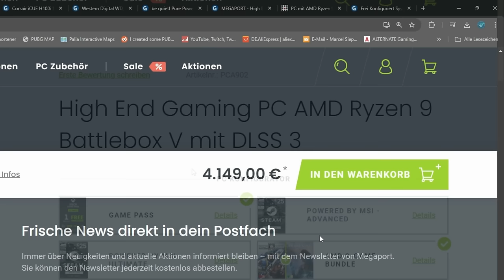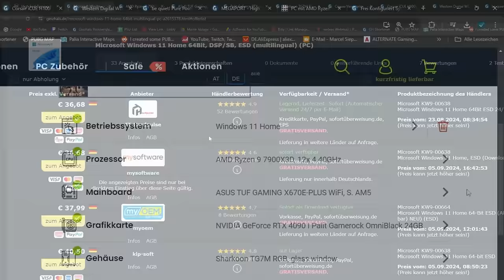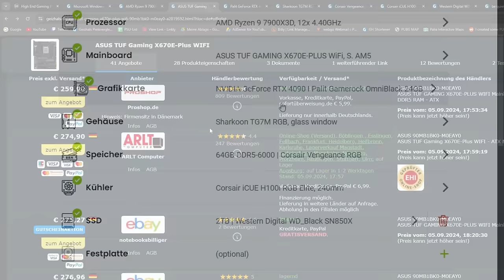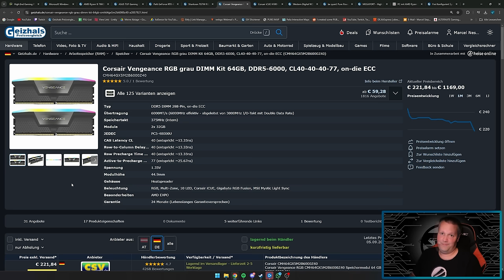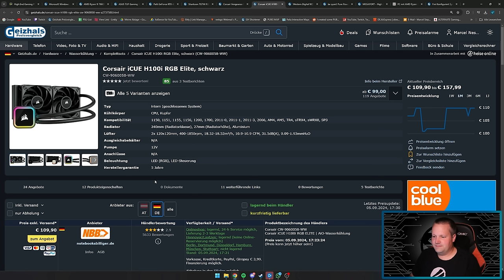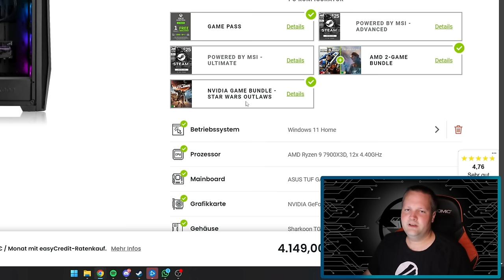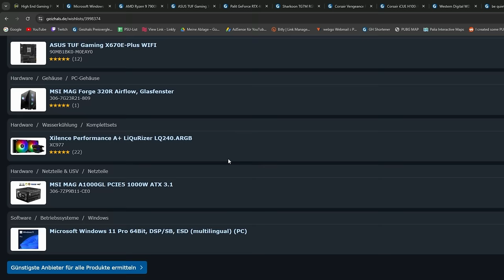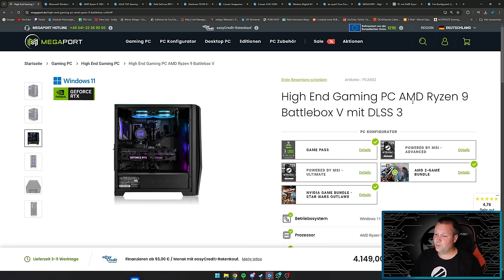MEGAPORT - High End Gaming PC AMD Ryzen 9 Battlebox V - Taugt der was?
▼ Mein System ▼

 ⇘ Timestamps ⇙

00:00 - Einleitung
00:21 - Werbung
01:02 - Gaming PC AMD Ryzen 9 Battlebox V
08:04 - Ergebnis
08:48 - Alternative
10:52 - Ergebnis/Fazit

⭐️ Quellenangaben ⭐️

High End Gaming PC AMD Ryzen 9 Battlebox V